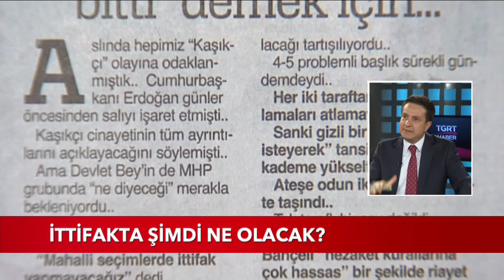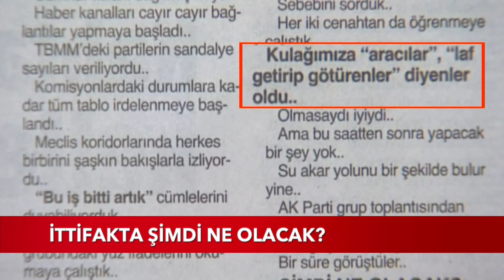Cumhur ittifakı “bitti” demek için… 24.10.2018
Cumhur ittifakı “bitti” demek için…

Aslında hepimiz “Kaşıkçı” olayına odaklanmıştık..
Cumhurbaşkanı Erdoğan günler öncesinden Salı’yı işaret etmişti..
Kaşıkçı cinayetinin tüm ayrıntılarını açıklayacağını söylemişti..
Ama Devlet Bey’in de MHP grubunda “ne diyeceği” merakla bekleniyordu..
Sert açıklamalar ardı ardına sıralandı..
“Mahalli seçimlerde ittifak yapmayacağız” dedi..
Af konusunda geri adım atmayacaklarını söyledi..
Ortalık bir anda toz duman oldu..
Devlet Bahçeli’yi bilenler bilir..
Geçmişi hatırladık..
Film şeridi gibi her şey gözümüzün önünden geçiverdi..

ASLINDA NE OLDU?
Bir anda her şey bitmiş gibi bir algı oluştu..
Cumhur ittifakı dağılmış mıydı?
Haber kanalları cayır cayır bağlantılar yapmaya başladı..
TBMM’deki partilerin sandalye sayıları veriliyordu..
Komisyonlardaki durumlara kadar tüm tablo irdelenmeye başlandı..
Meclis koridorlarında herkes birbirini şaşkın bakışlarla izliyordu..
“Bu iş bitti artık” cümlelerini duyabiliyorduk..
Hem AK Parti hem de MHP grubundaki yüz ifadelerini okumaya çalıştık..
Ne de çok bitmesini isteyen varmış meğer..

HERKES MUTLU
Bir şeylerin ters gittiği belliydi..
Erdoğan-Bahçeli zirvesi belki de bu yüzden neredeyse 1 ay gecikmeli olarak gerçekleşti..
Dün net olarak hem AK Parti hem de MHP’de “ittifakın” bitmesini isteyenleri gördük..
Olanlardan sonra birilerinin “çok mutlu” olduğu belliydi..
Hiçbir şeyi zorla yürütemezsiniz..
Ama “Cumhur ittifakının” zorla yürüdüğünü söylemek büyük haksızlık olur..
2016’dan beri tabanıyla, tavanıyla tıkır tıkır işliyordu..
İki seçimden de başarıyla çıkılmıştı..
Devrim niteliğindeki çok önemli yapısal dönüşüme birlikte imza atılmıştı..
Cumhurbaşkanlığı Hükümet Sistemi ile Türkiye’nin ufku açılmıştı..
Ülkenin geleceği artık ipotek altında değildi..
Bu yüzdendir ki batıdaki düşünce kuruluşları uzun süredir bu durumu sorguluyor..
-Türkiye neden yönetim şeklini değiştirdi?
Altında ne var diye bakıyor, kurcalıyorlar..
FETÖ de olmayınca neler olduğunu anlamakta zorlanıyorlar..

ATEŞE ODUN TAŞIDILAR!
Af’la başlayan tartışmalar EYT (Emeklilikte yaşa takılanlar) ile sürdü..
Sonra birdenbire “andımız” konusu orta yere getirildi..
5 sene önce biten bu tartışmanın güzelce paketlenerek sunulması gerçekten çok manidar..
Tam da seçim sathına girilmişken..
Zamanlaması dikkat çekici..
4-5 problemli başlık sürekli gündemdeydi..
Her iki taraftan yapılan açıklamaları atlamayalım..
Sanki gizli bir el “bilerek ve isteyerek” tansiyonu kademe kademe yükseltti..
Ateşe odun iki taraftan birlikte taşındı..
Tek taraflı bir şey değildi..
Ama hem Erdoğan hem de Bahçeli “nezaket kurallarına çok hassas” bir şekilde riayet etti..
Ahenk de hiçbir zaman bozulmadı..
Belli ki bundan rahatsız olan çok kişi varmış..

O TWEETİ NİYE ATTI?
Devlet Bey Bekir Bozdağ ile ilgili tweeti niye attı bilmiyoruz..
Yine benzer şekilde isim vermeden Ömer Çelik’i de eleştirdi..
Sebebini sorduk..
Her iki cenahtan da öğrenmeye çalıştık..
Kulağımıza “aracılar”, “laf getirip götürenler” diyenler oldu..
Olmasaydı iyiydi..
Ama bu saatten sonra yapacak bir şey yok..
Su akar yolunu bir şekilde bulur yine..
AK Parti grup toplantısından sonra Cumhurbaşkanı, Bekir Bozdağ’ı yanına çağırdı..
Bir süre görüştüler..

ŞİMDİ NE OLACAK?
Siyasette neyin ne olacağını önceden öngöremezsiniz..
Elma ile armutun toplanamayacağı örneği verilir..
Tavanda yapılan işbirlikleri tabanda ekseriyetle karşılık bulmaz..
Bakın 24 Haziran’a;
CHP-HDP-İYİ-Saadet ittifakı sonuç verdi mi?
Aynı şekilde ekmek için Ekmelettin dendi.. 70 parti biraraya geldi yine olmadı..
AK Parti-MHP ittifakında durum çok farklı gelişti..
Hem referandum hem de 24 Haziran seçimlerinde önemli başarılar elde edildi..
Zaten Anayasa, mahalli seçimlerde ittifaklara izin vermiyor..
Her iki lider de sert sözlerin ardından “cumhur ittifakının” devam edeceğine vurgu yaptı..
Yani biten, giden, yiten “henüz” bir şey yok..
31 Mart Mahalli seçimlerinde iki parti de kendi adaylarını çıkartacak..
Ama son sözü söylemek için henüz erken..
Biraz daha beklemek, gidişatı izlemek lazım..
Cumhur ittifakını isteseniz de öyle 5 dakikada çökertemezsiniz…
CHP, İYİ parti ile ayrı, HDP ile ayrı görüşüyor..
Saadet de yine CHP ile aynı karede..
Ankara’da mesela CHP’nin aday çıkartmayacağı ve İYİ partiyi destekleyeceği konuşuluyor..
İstanbul’da da tersi olacakmış..
Türkiye seçim sathına çoktan girdi..
Herkes siyaseten kendi tabanını konsolide etmeye çalışıyor..
Son olaylar tabanda nasıl karşılık bulacak hep birlikte göreceğiz..